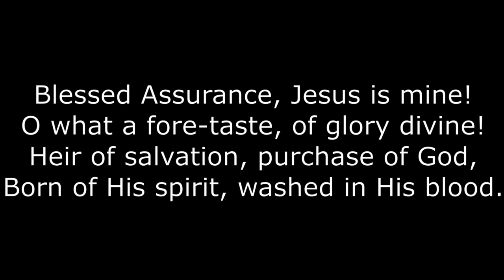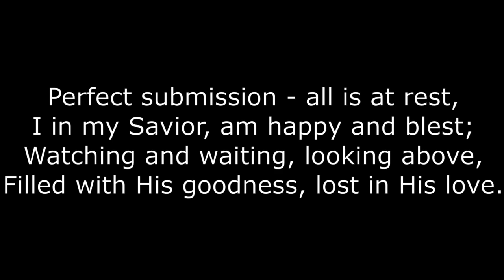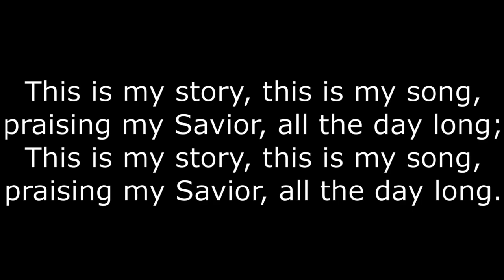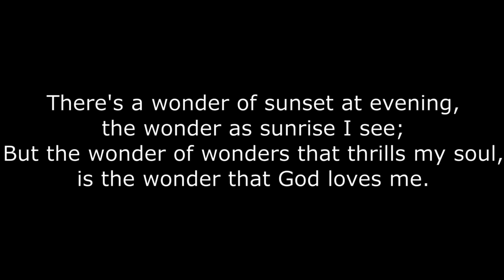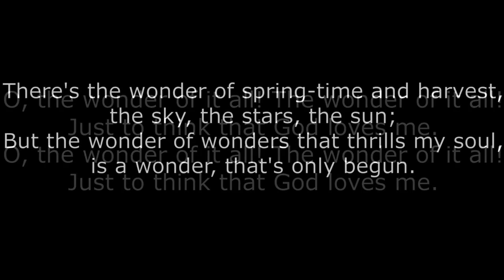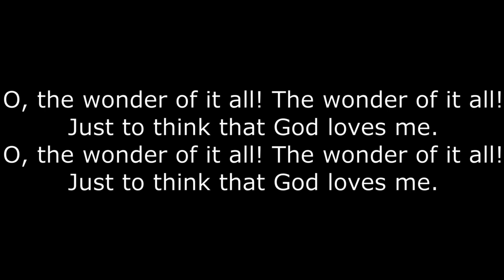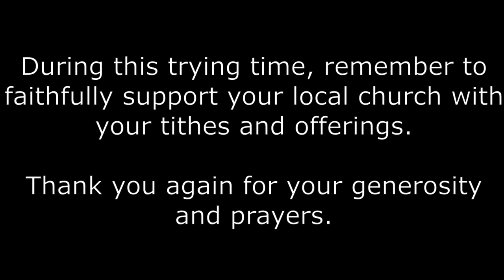4/26 Sunday Service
Rev. Dr. Al Fletcher brings you another service remotely from the China Baptist Church.

This week, we're experimenting with adding lyrics for the music. Please bear with us, we are hoping that this will be a continued addition for future services.

Be well, and God bless.